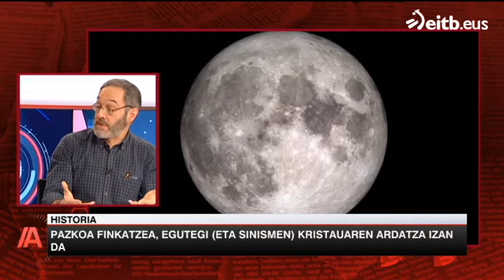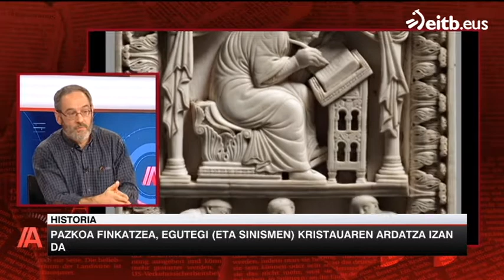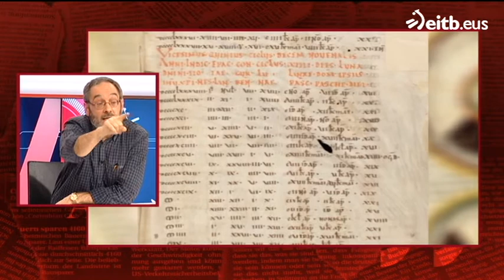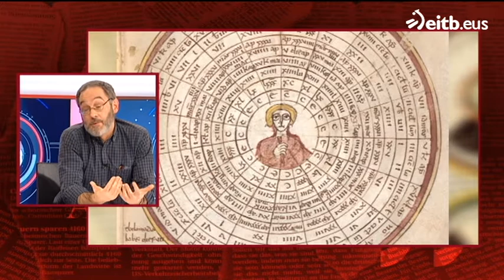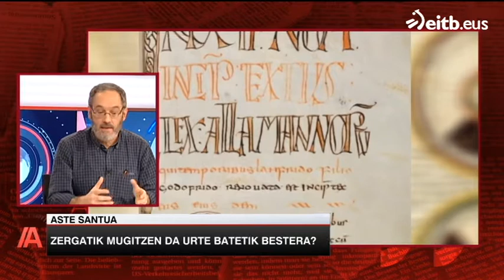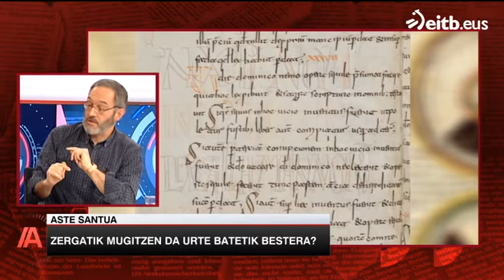Zergatik mugitzen da Aste Santua urte batetik bestera?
Urte batetik bestera aldatu egiten da Aste Satuaren astea eta Pazko eguna finkatzearekin zerikusi handia du. Juanjo Larrea historialariak aldatzearen arrazoiak azaldu dizkigu 'Ahoz Aho' saioan.